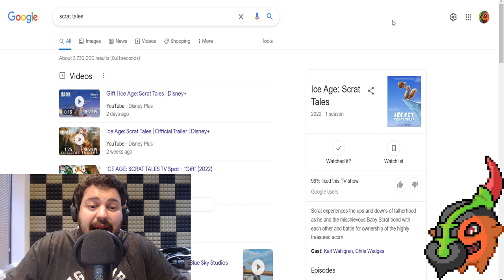Disney FINALLY Gives Blue Sky Studios Credit!!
Disney disgustingly removed the logo/credits from the recent Ice Age: Scrat Tales, leaving Blue Sky Studios employees on twitter frustrated and annoyed. Now that the finally product has released, I checked if Blue Skys Studios was given credit, and sure enough Disney made sure to put it up front and center as the first thing you see when you watch Ice Age: Scrat Tales on Disney+.